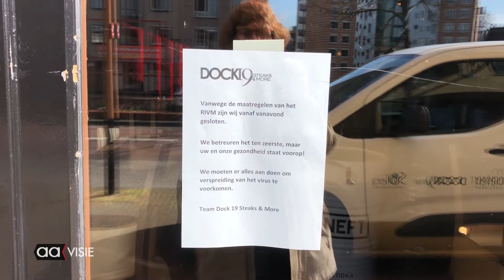Terrasboot Marie krijgt een fris jasje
Een mooie klus in de coronatijd; de terrasboot in de stadsvijver  is weggesleept om weer opgeknapt te worden om als alles achter de rug is er weer fris bij te liggen